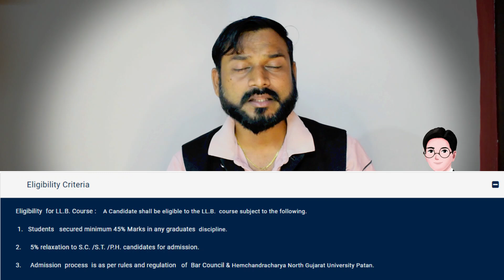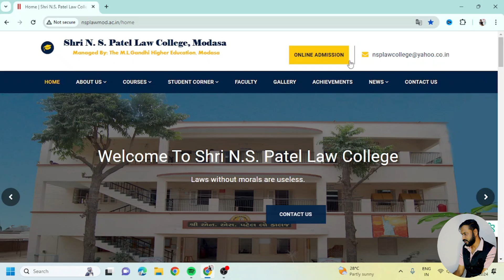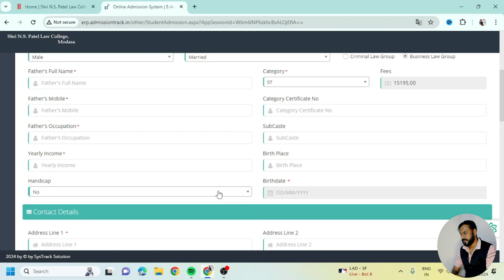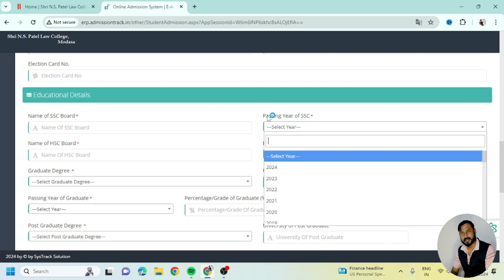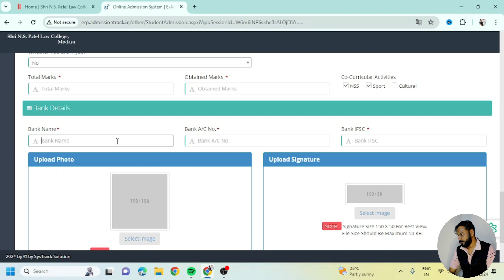How to Fill Online Admission Form for Law College Modasa LL.B. & LL.M. Courses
Learn the step-by-step process to fill out the online admission form for Law College Modasa for both LL.B. and LL.M. courses. This video covers all essential details, including eligibility criteria, important dates, and tips for a successful application. Don’t miss out on these valuable insights!

📌 Key Points Covered:

Eligibility Criteria
Required Documents
Step-by-Step Form Filling Guide